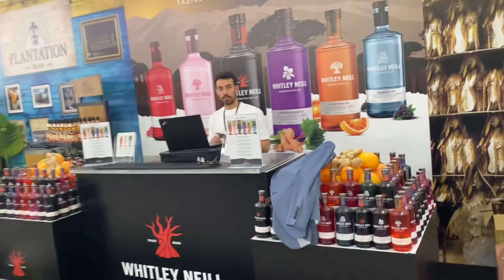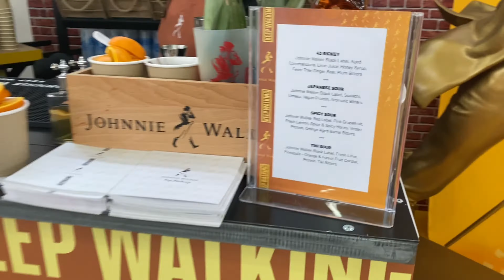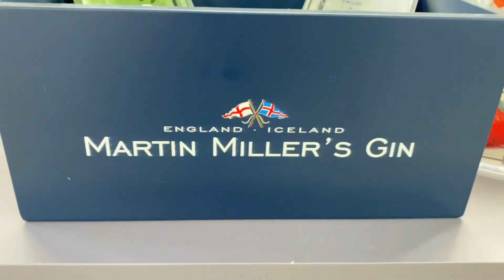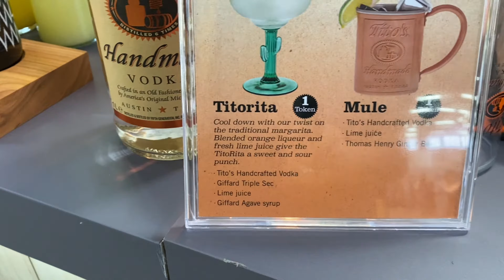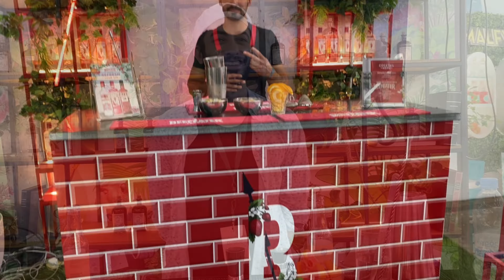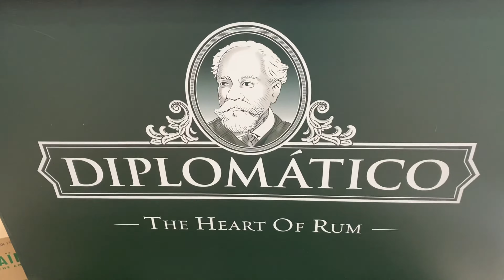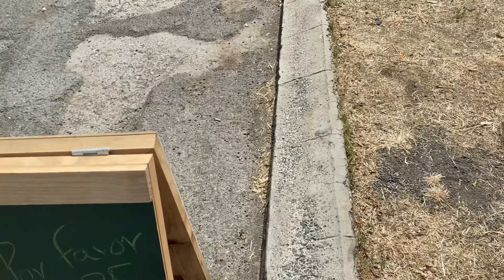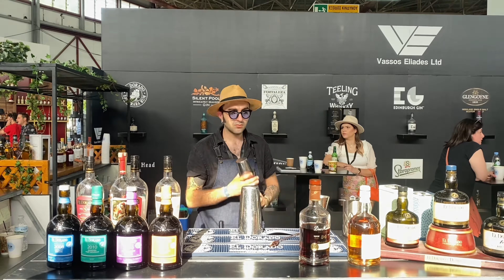Mediterranean bar show 2022 || Vlog Day 2 || Bless D Koinch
Mediterranean bar show 2022 || Day 2

The main purpose of this video is for promoting bar industry.

Edit:(Bless D Koinch)

© If anyone have an issue with this video upload please contact .